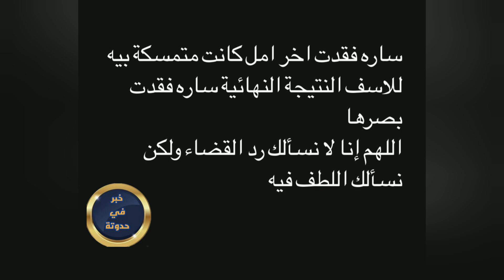ضاع اخر أمل البلوجر سارة محمد تعلن فقدان بصرها للأبد وانهيارها واهلها مفيش امل ربنا يصبرهم